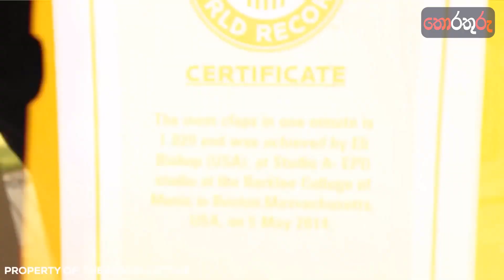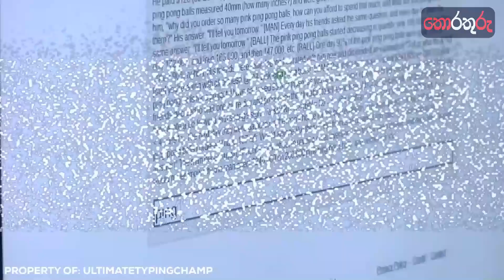සාමාන්‍ය මිනිස්සුන්ට හිතාගන්න බැරිතරම් අධික වේගයෙන් වැඩ කරන මිනිසුන්/People who work too fast